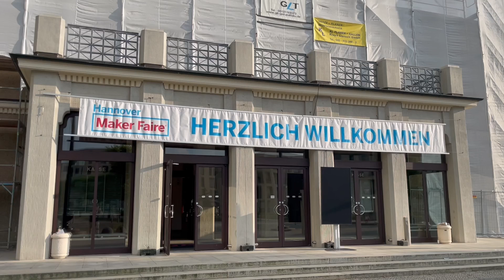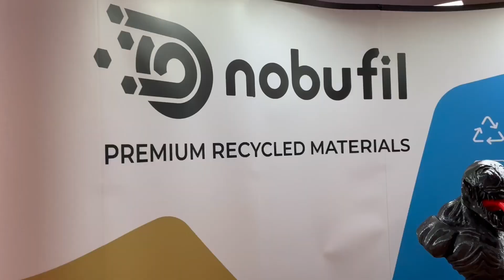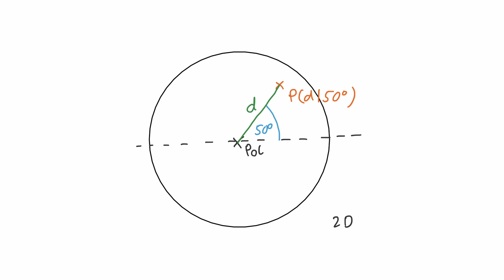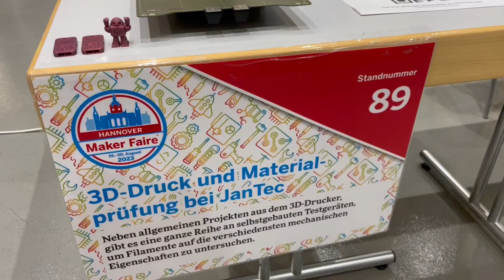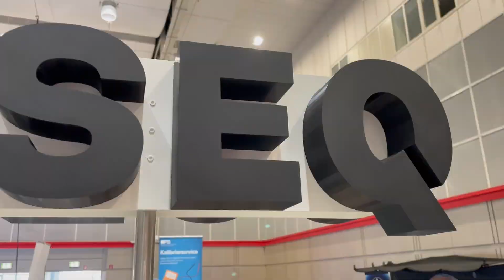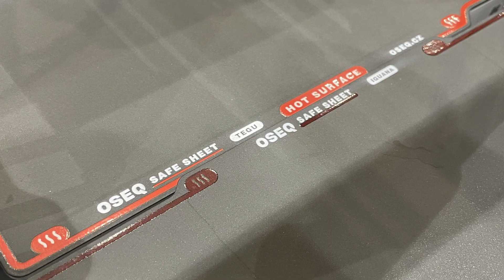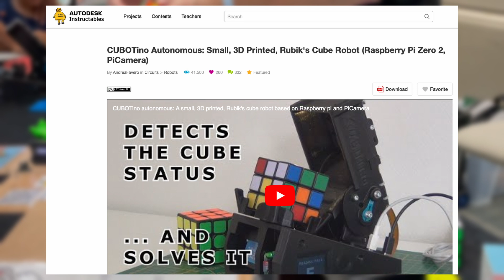7 spannende 3D-Druck Projekte auf der Maker Faire Hannover 2023!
Ich war als Aussteller auf der Maker Faire Hannover dabei und zeige Euch in diesem Video einige spannende Projekte rund um das Thema 3D-Druck, die ich dort gefunden habe.

Kapitel:
00:00 Einleitung
00:45 Chaoscrew
01:15 Nobufil
01:51 CM3P Non-Planar-Drucker
03:19 Materialprüfung bei JanTec (Mein Stand)
04:37 OSEQ
05:31 TSR
06:13 CUBOTino

JanTec
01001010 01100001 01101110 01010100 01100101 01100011